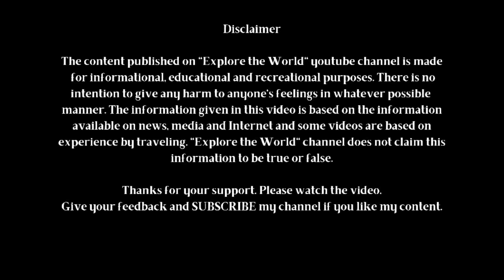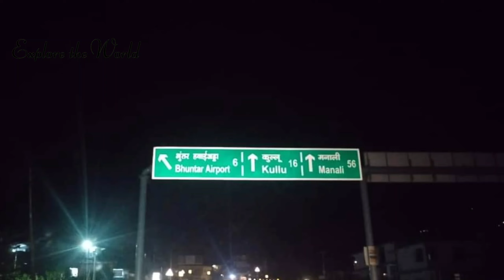2022 Snowfall | How to reach Manali | Best time to visit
Manali Tourist Places | Manali Budget Tour | मनाली घूमने का आसान तरीका

Manali has evolved to be a place loved by young people looking for longer stays for workation. With ambient cafes, good wifi availability, small eateries and convenient shops, Old Manali is among the favorite neighbourhood for such people. There are many homestays and hostels offering dorm beds for cheap for longer durations.
Manali has many trekking options around it, making it a great base for exploring this side of Himalayas. River Beas provides great rafting options in the nearby town of Kullu. Adjoining Parvati river, lies the Parvati Valley with  Kasol, Manikaran, Tosh and small villages attracting travellers for longer stays.

Rohatang Pass
Manikaran Sahib
Solang Valley
Kasol
Hampta Pass
Parvati Valley
Old Manali
Kullu manali
Manali tourism
Old manali
Hill station
Atal tunnel
Manali in June
Solang valley
Solang valley manali
Sethan valley
Manali tour budget
Manali trip
Travel vlog
Vlog
Why is manali famous for?
Which is the best time to visit manali?
Which is better manali or shimla?
Is Manali expensive to visit?
Manali Weather
Delhi to Manali?
Is Kullu and Manali same?
manali airport
mananli chennai
manali temperature
Himachal Pradesh Manali
Manali Map
Shimla to Manali
Tourists in Manali
Top sights in Manali
What are the top attractions to visit in Manali?
What are the most popular things to do in Manali with Children?
Are 2 days enough for Manali?
How can I plan 2 days in Manali?
Plan to visit in Manali for couples
Places to visit in Manali in December
Manali is famous for
Places to visit in Manali near Mall road
Manali Tourist Package
Things to do in Manali
Kullu manali tourist places image
Places to visit in Manali in May
Manali places to visit in October
Places to visit in Manali in April
Hill stations near Manali
Places to visit in Manali at night
Places to visit in Manali on Bike
Hidden places to visit in Manali
Himachal Tourism
Cheap Hotels in Manali
Famous gfoods in Manali
The fastest way to reach from Lucknow to Manali
Is there any railway station in Manali?
Is train available to Manali?
Can we reach Manali by flight?
Which route is best for Manali?
Lucknow to Manali bus
Lucknow to Manali Volvo bus
How long does it take to get from Lucknow to Manali?
How far is it from Lucknow to Manali?
Lucknow to Manali tour packages
Lucknow to Manali train fare
Lucknow to Manali train name
Lucknow to Manali by car

Writer, Editor and owner is Rishabh Kumar Singh